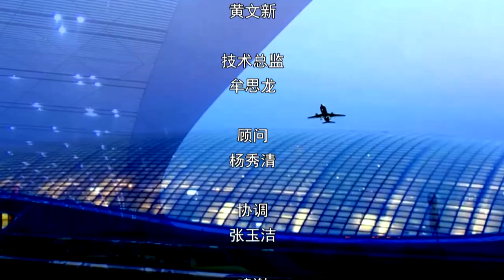Encounter in Tang Dynasty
Planning a trip to China? The time-honored Mogao Caves welcomes you. Our hero has had a adventure in the ancient Dunhuang city - but only in his dream, where he's whisked into a Tang dynasty painting.